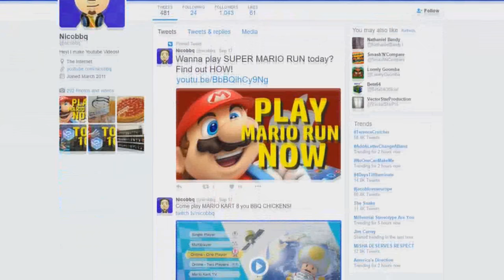Top 10 WEIRDEST-LOOKING 1-2 Switch Games!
This is gonna be one hell of a weird game, isn't it?

Follow me on these websites fam!